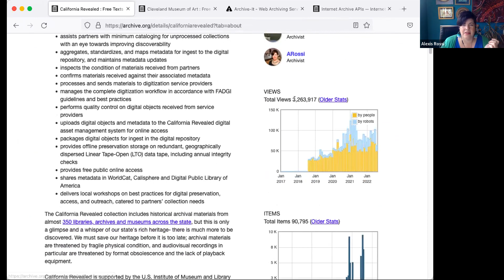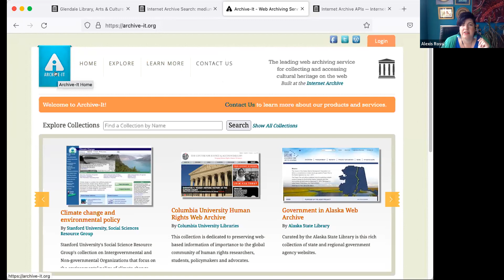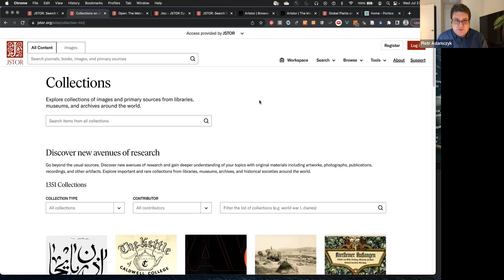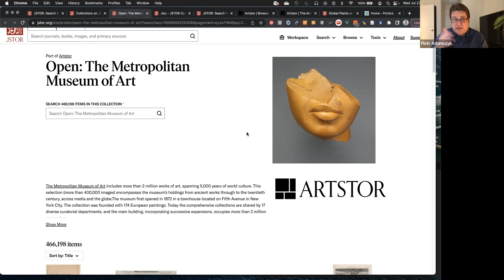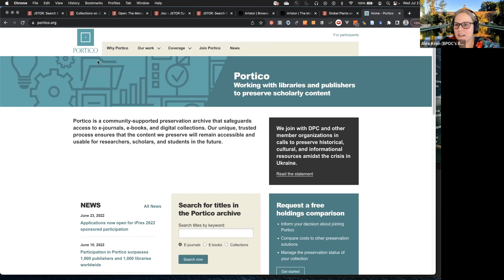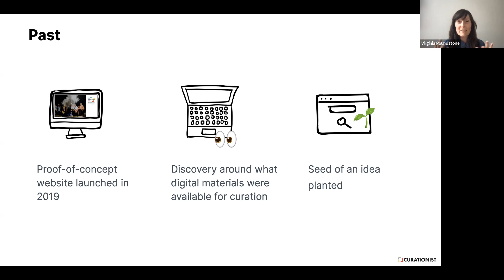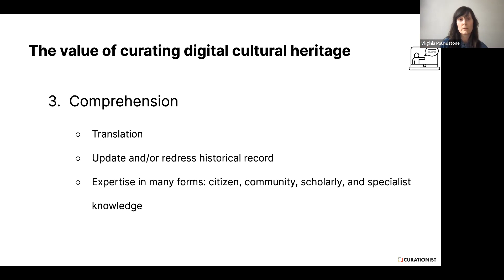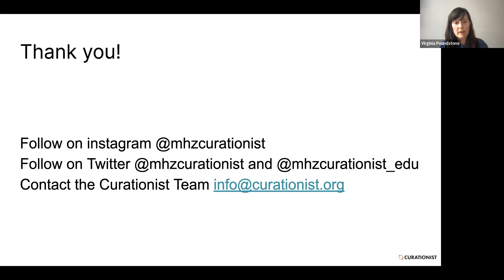Dreaming of Digital Asset Management: Episode 4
An hour-long webinar, hosted and moderated by Alex Kron and co-hosted with Nik Honeysett and Neal Stimler. This webinar features three representatives from the aggregators ITHAKA, MHz Foundation, and Internet Archive, who support increased access to cultural heritage collections, including collection images, library and archival materials, and more. These representatives share the type of work that their organization engages in, how their organization works with cultural institutions and the benefits of working with aggregators and making collection images and data more widely accessible.

The speakers included:
Piotr Adamczyk, Director of Content Data Governance, ITHAKA
Virginia Poundstone, Director of Product and Content, Curationist @MHz Foundation
Alexis Rossi, Director of Media & Access, Internet Archive